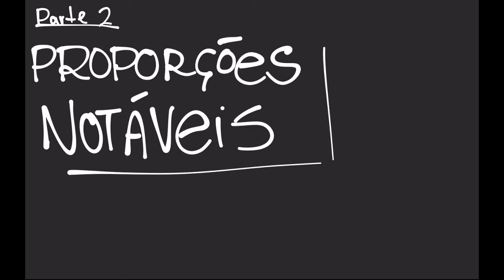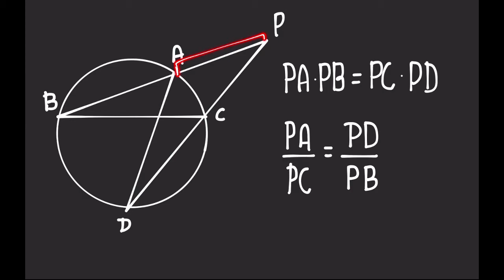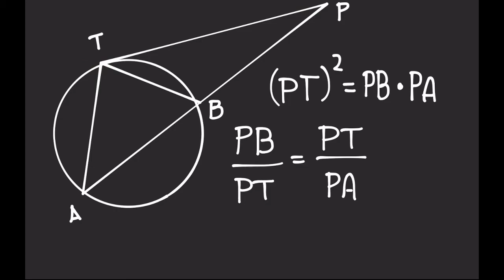Proporções notáveis parte 2 - Matemática 9° ano